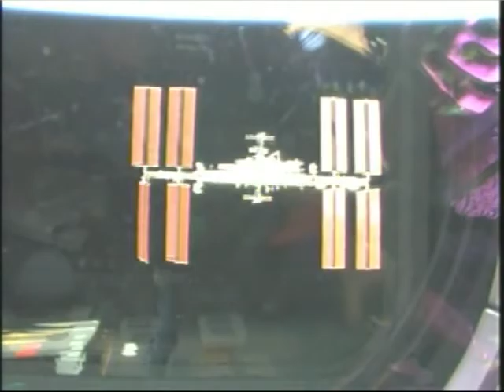STS-130 Flyaround -- Views of the International Space Station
Space shuttle Endeavour astronauts videotaped the International Space Station during a flyaround after undocking Friday, Feb.19, 2010 at 7:54 p.m. EST.